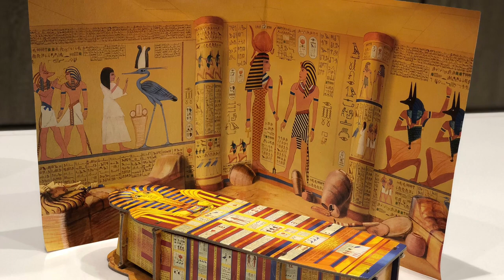3d model or 3d puzzle making : Egyptian mummy , wolly mammoth, Tyranosuarus rex and Pirate Ship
A video on how to make 3d puzzle or 3d Model with kids